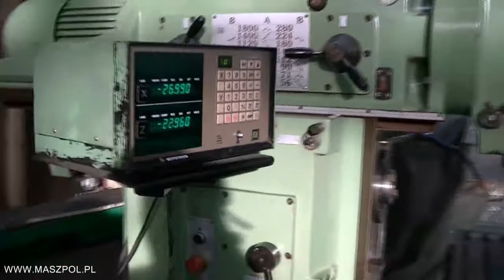Frezarka FWF 32J2 JAFO JAROCIN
Frezarka uniwersalna FWF - 32J2  JAFO JAROCIN z odczytami cyfrowymi stan techniczny IDEALNY . Frezarka przepracowała tylko kilkaset godzin. Frezarka posiada przyspieszone posuwy, hydrauliczne mocowanie narzędzia , odczyty cyfrowe w trzech osiach , hartowane prowadnice , wysuwaną pinole , skrętna głowice , skrętny stół , sterowanie z wędki , kompletna dokumentację DTR.
 Zastosowanie w produkcji jednostkowej i wieloseryjnej. Max. masa obrabianych części wynosi 200 kg. Bardzo szybka i łatwa możliwoć przezbrajania z frezowania poziomego na pionowe i odwrotnie. Konstrukcja frezarki zapewnia jej sztywnoć i nowoczesnoć. Belka frezarki posiada własny wrzeciennik umożliwiający przesuw poprzeczny co pozwala zwiększać powierzchnię obróbkową.

Dane techniczne FWF 32J2

- powierzchnia robocza stołu [mm] - 1300 x 320
- ilość rowków w stole - 5
- szerokość rowków [mm] - 18
- rozstawienie rowków [mm] - 63
- przesuw wzdłużny [mm] - 850
 - przesuw poprzeczny [mm] - 268
 - przesuw pionowy [mm] - 430
- przesunięcie stołu o jeden obrót korby:
 wzdłużne i poprzeczne [mm] - 6
 pionowy [mm] - 3
- stożek wrzeciona - ISO40
 - wysuw wrzeciona pionowego [mm] - 75
- kąt skręcenia głowicy [°] - ±45
- kąt skręcenia stołu [°] - ±45
- ilość stopni posuwów - 21
- ilość stopni prędkości wrzeciona - 16
- zakres prędkości [obr/min] - 56÷1800
- odległość osi wrzeciona od belki [mm] - 152
- odległość osi wrzeciona od pow. stołu [mm] - 430
- zakres posuwów poprzecznych [mm/min] - 9 - 900
- zakres posuwów pionowych [mm/min] - 4,5 - 450
- zakres posuwów wzdłużnych [mm/min] - 11,2 - 1120
 - posuwy przyspieszone poprzeczne [mm/min] - 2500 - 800
 - posuwy przyspieszone pionowe [mm/min] - 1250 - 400
- posuwy przyspieszone wzdłuzne [mm/min] - 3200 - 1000
- moc silnika napędu głównego [kW] - 5,5
 - wymiary gabarytowe[mm]:
- długość - 2200
- szerokość - 1675
- wysokość - 1995
- ciężar obrabiarki [kG] - 2800

 Wyposażenie frezarki:

 - odczyty cyfrowe w trzech osiach
 - trzpienie frezerskie poziome
 - okular
 - oprawki
- instalacja chłodzenia z elektropompką
- instalacja oświetleniowa 24V z lampą maszynową,
- głowica do frezowania pionowego,
 - DTR.

 STAN TECHNICZNY IDEALNY MASZYNA BARDZO MAŁO UZYWANA

 Firma MASZPOL S.C.
 OBRABIARKI HANDEL
 Sikorskiego 120
 95-015 Głowno